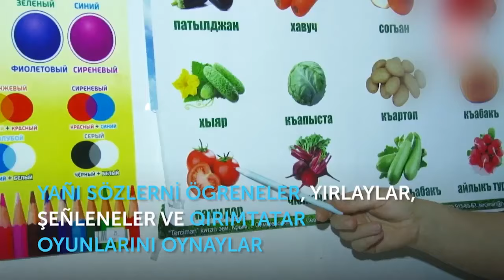FUNKİDSVİDEO#EĞLENCELİÇOÇUKVİDEOLARI QIRIM QIRIMTATAR missKARACHUL - miss KARACHUL